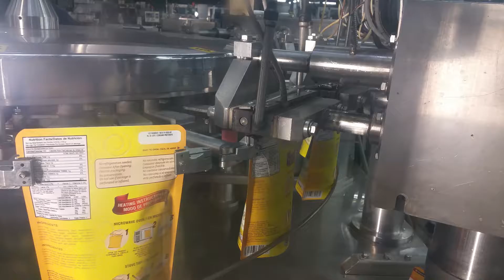7 Station 5 Widening Station 6 Seal 1 20161012 092735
TT9 CW Video Clip No. 7